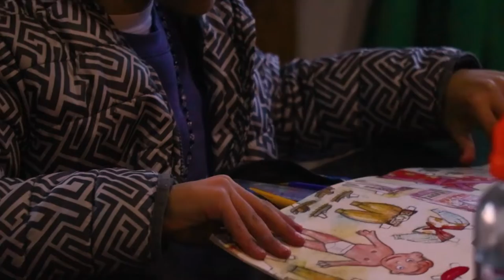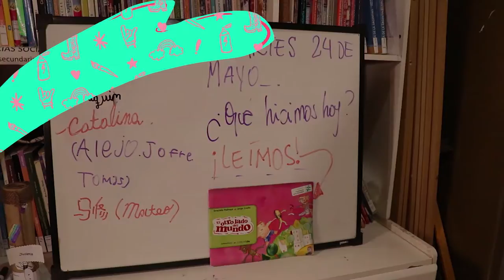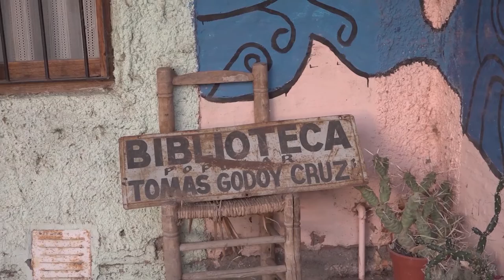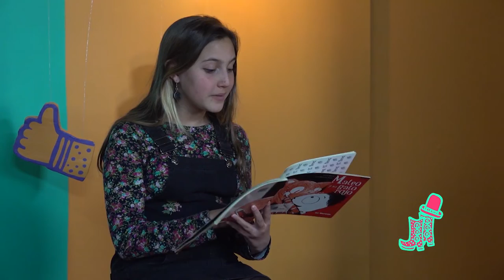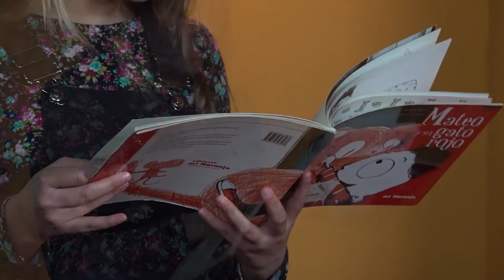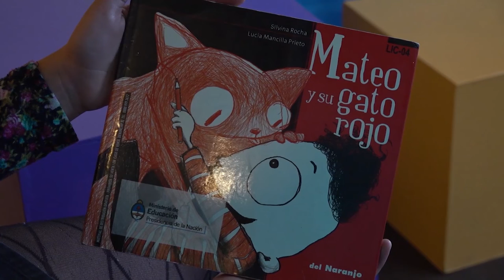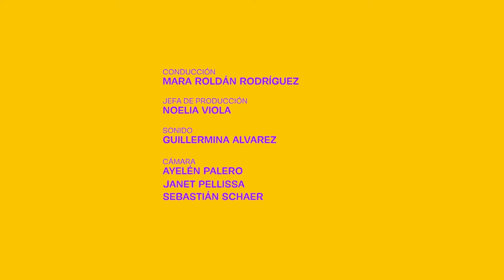INFANCIAS VIVAS PROGRAMA 8: BIBLIOTECA POPULAR TOMAS GODOY CRUZ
Infancias Vivas. Programa que propone compartir actividades que realizan las infancias en distintos departamentos de Mendoza, mostrar lo que les gusta, lo que hacen en las distintas organizaciones, clubes y espacios en los que desarrollan sus actividades.

En el programa de hoy:

 *Biblioteca Popular tomas Godoy Cruz

Esta serie es una realización de Giramundo Producciones.
Este proyecto fue seleccionado ganador por el ENACOM (Ente Nacional de Comunicaciones), para los FOMECA (Fondo de Fomentos Concursables) destinado a medios y productoras comunitarias del país, Línea C Sub-Linea Infancias, año 2020.